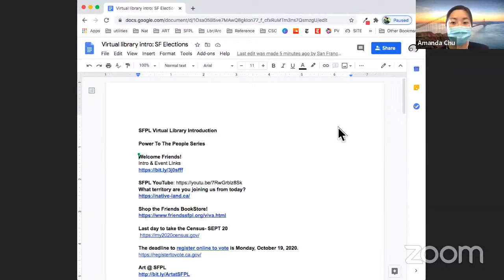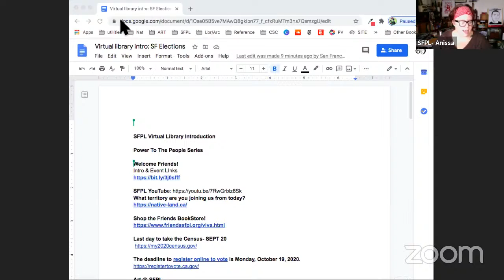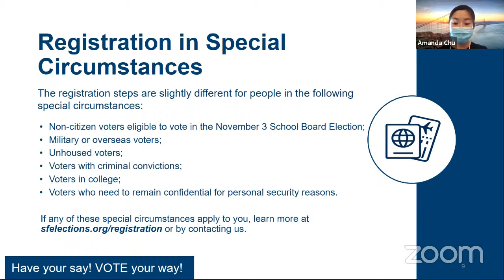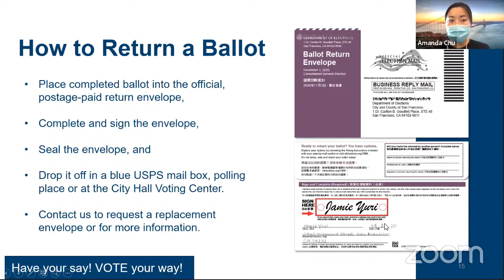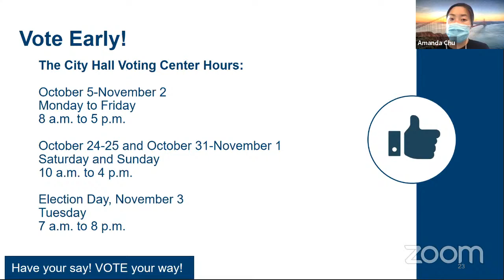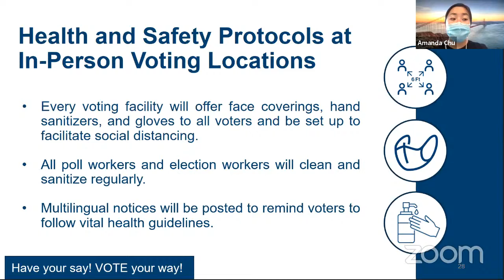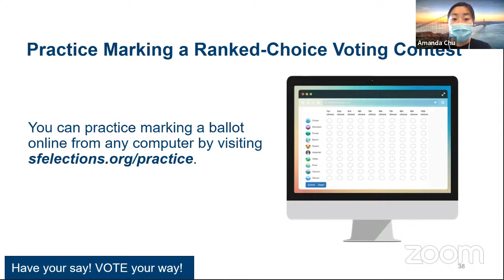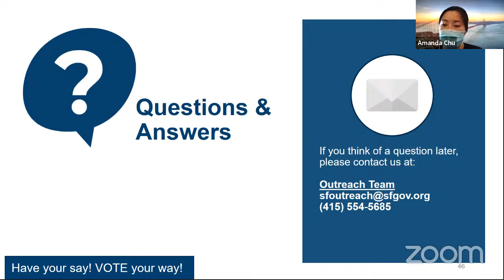Presentation: Your Vote Matters!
Find out everything you need to know to ensure your vote counts. Learn how to register, find out all the ways to vote and be aware of the deadlines. A Q&A session will follow the presentation.

The deadline to register online to vote is Monday, October 19, 2020.